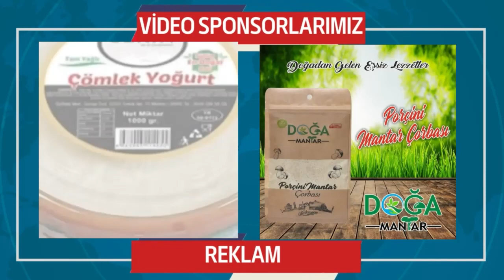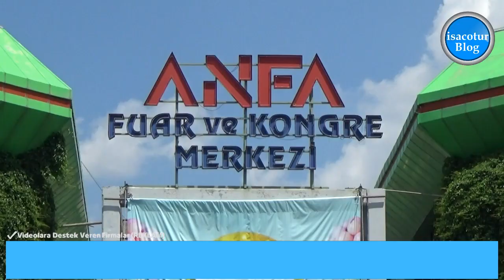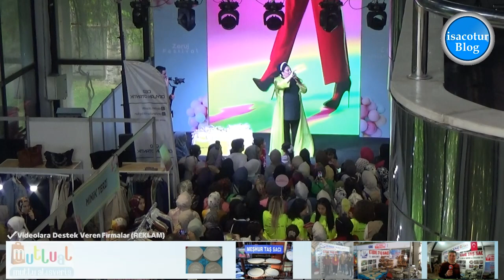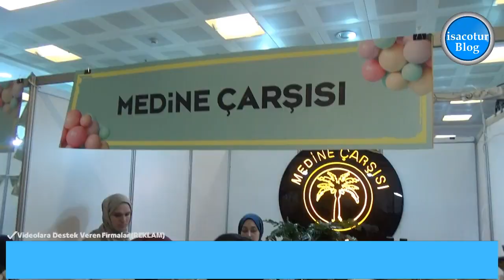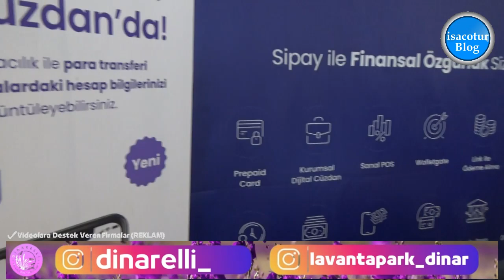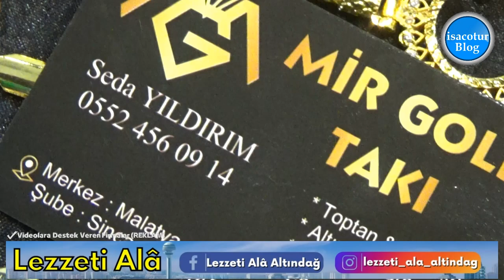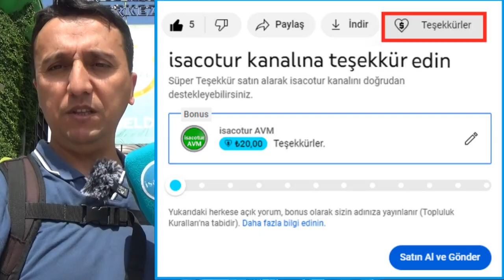⭐Gerçek %70'e varan İndirimlerle Tesettür Giyim Festivali ⭐ Zeruj Festival Ankara 2023 ✅ Altınpark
✅ 16/17/18 Haziran 2023 ☑️ Altınpark Fuar Alanı
⏰ Ziyaret Saatleeri 10.30 ile 21.00 arası ziyaret edebilirsiniz

ZERUJ FESTİVAL Ankara 16-18 HAZİRAN 2023
Türkiye'nin En Büyük Festivali Bayram için Muhteşem Sürprizlerle Geliyor! 70 Dev Marka ile Ankara Altınpark Expo Center. Muhteşem Hediyeler, Etkinlikler, Söyleşiler ve bolca indirimli alışveriş ile tam 3 güne hazır olun. 16-18 Haziran 2023 tarihleri arasında Ankara'nın çeşitli noktalarından festival alanına ücretsiz servis imkanlarıyla gelebilirsiniz.  Giriş Saat 10:30-21:00 arasıdır.